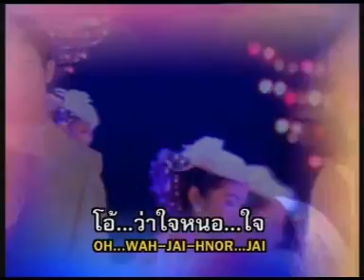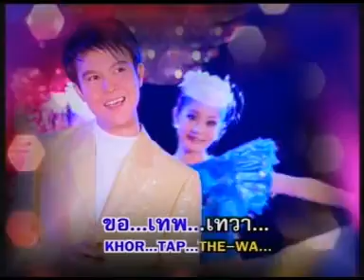วัฒนา อนันต์ - ขาดคนนอนอ้อน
เพลง   ขาดคนนอนอ้อน
คำร้อง  ดวงใจ สุริยา
ทำนอง นฤพนธ์ พานทอง
ศิลปิน  วัฒนา อนันต์
อัลบั้ม   ฟ้าผ่าบางแสน
สังกัด นพพร ซิลเวอร์โกลด์